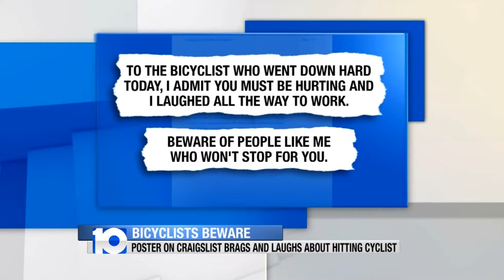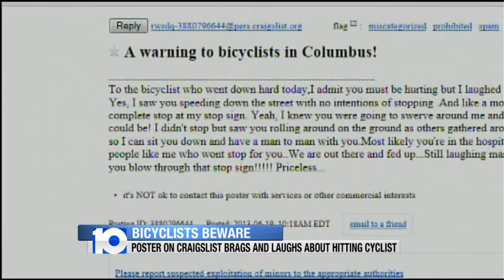Bicyclists Beware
A posting on Craigslist has central Ohio bikers angry.